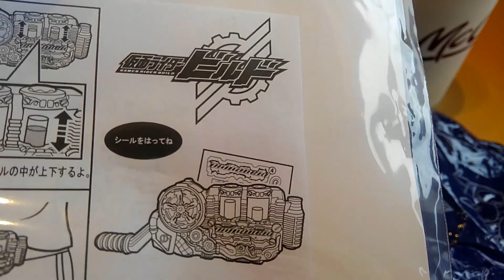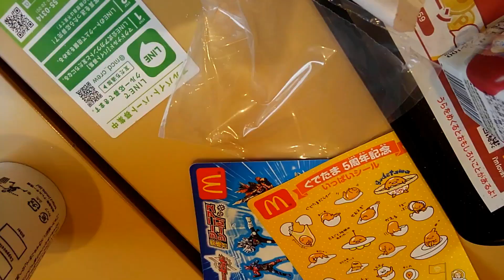【Mac】 仮面ライダービルド☆ビルドドライバー☆マックハッピーセット ・Kamen Rider Build【Happy set】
仮面ライダービルド究極変身だ！
究極ジーニアス！